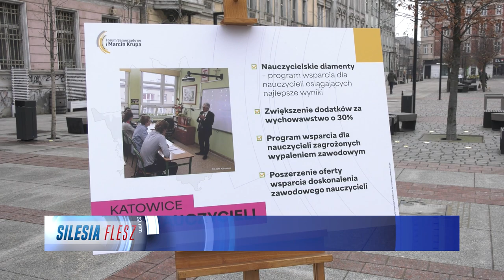Kolejni kandydaci i nowe twarze w wyborach 29.02.2024